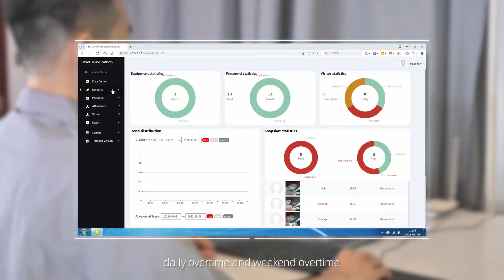54-Add attendance rules(SDP2000)